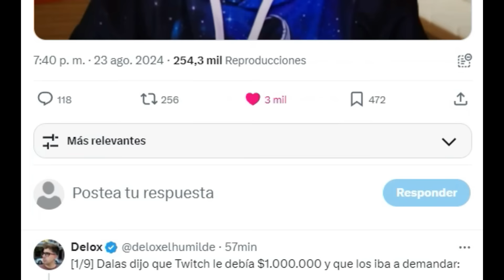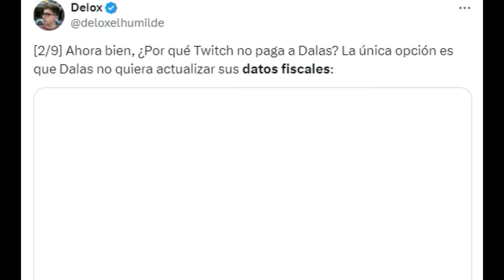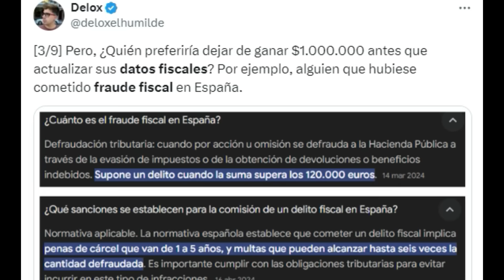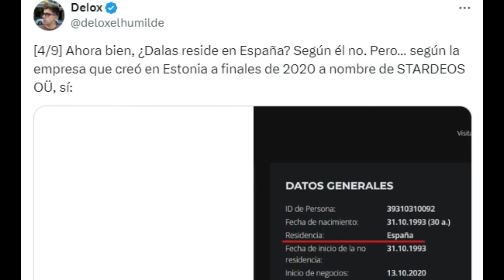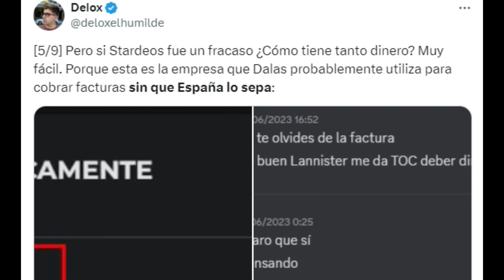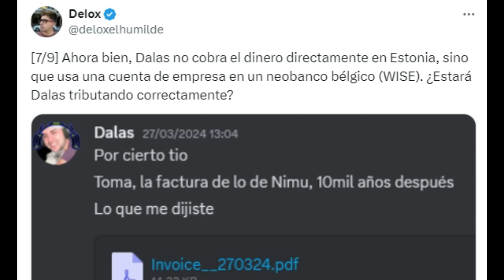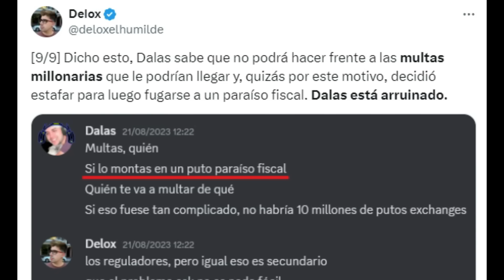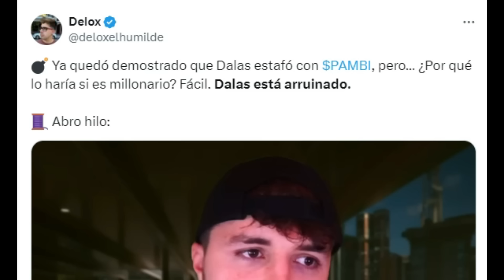BOMBAZO!! DELOX DEDICA UN HILO CONTRA DE DALAS EXPONIENDO SUS DEUDAS FISCALES Y MAS...